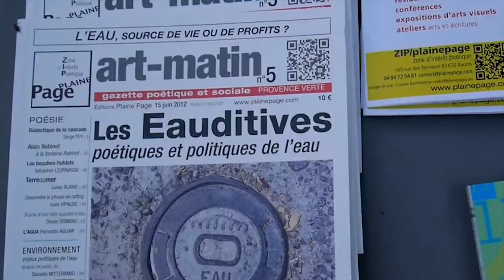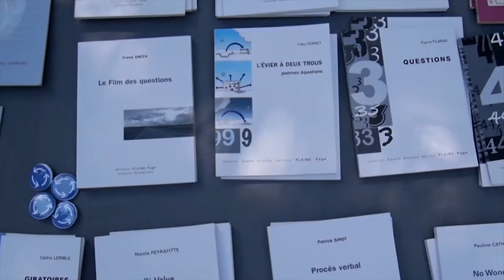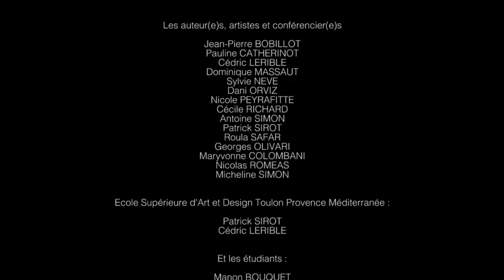Les Eauditives #7 / Festival d'arts et de poésie / ZIP Plaine PAGE / 2015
2015, septième édition. Sept ans déjà que les voix de poètes d’ici et d’ailleurs irriguent le territoire et son patrimoine bâti ou naturel, pour étonner les oreilles du public, habitants ou visiteurs.
Cette année, le festival Les Eauditives a fait escale dans trois lieux culturels emblématiques au cœur de la Provence Verte : le Musée des Gueules Rouges à Tourves, le parvis de l’Abbaye de La Celle, et le Centre d’Art Contemporain de Châteauvert. Lectures, éditions, performances, arts visuels, débats littéraires, conférences, ateliers, récitals.